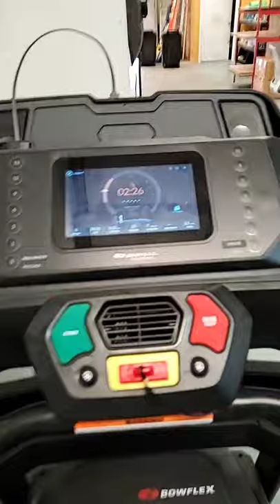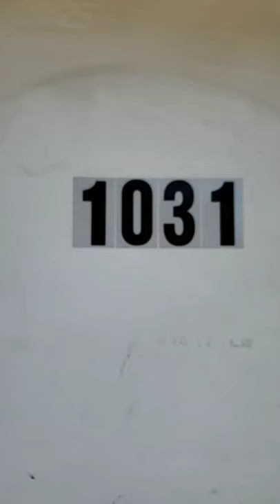My 3 Pillars to Productivity- Artist Jose Trujillo